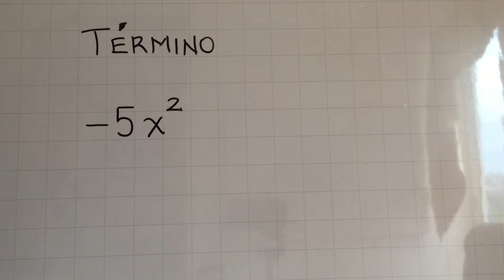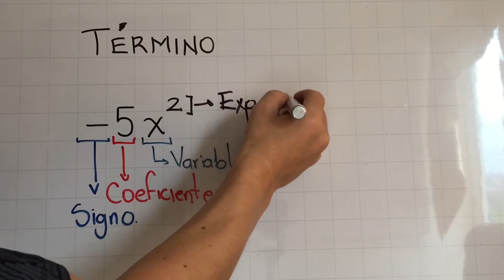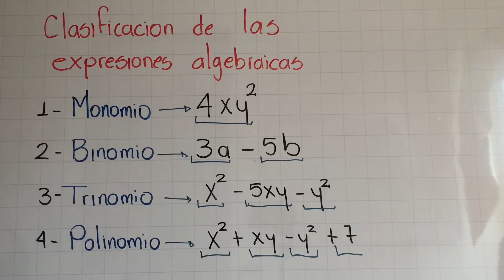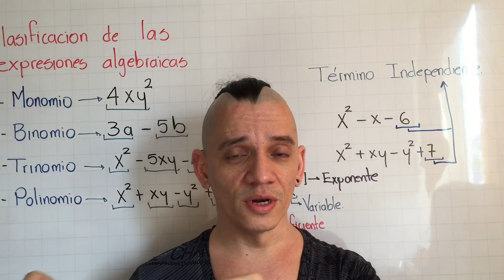Algebra!!! Introducción, Términos Algebraicos (Video 1)